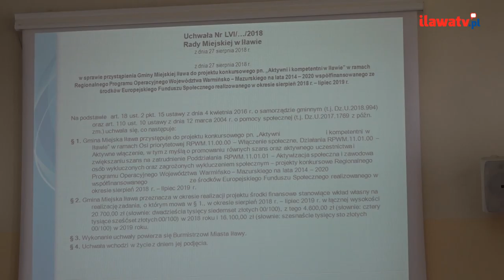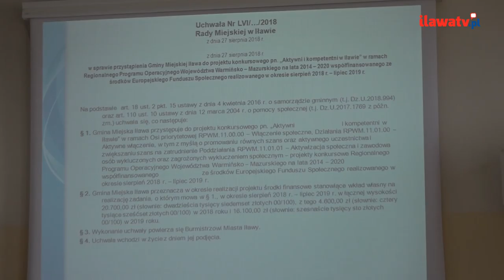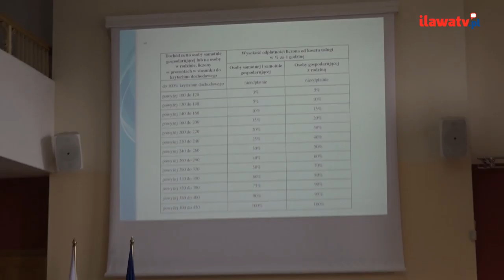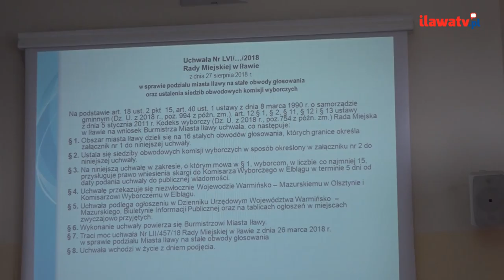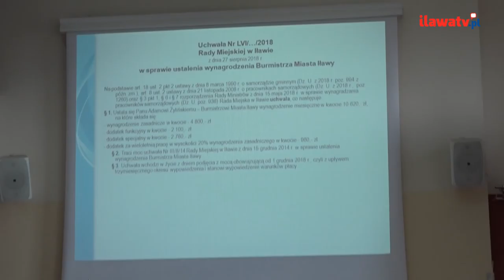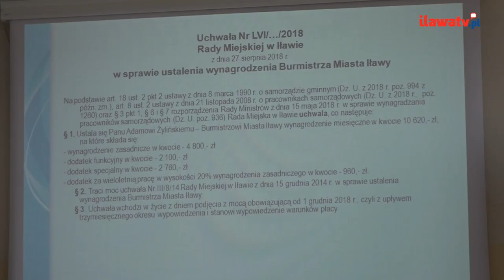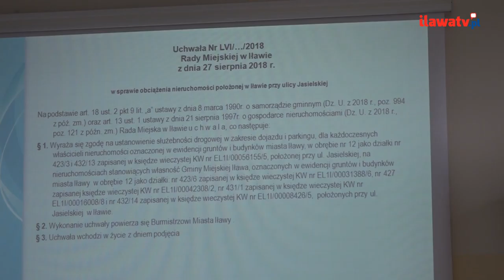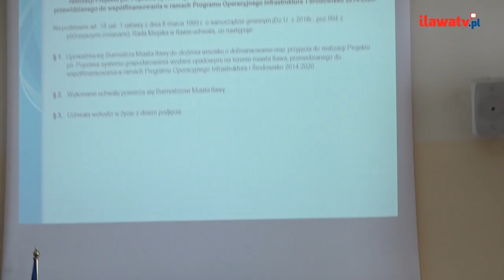LVI Sesja Rady Miejskiej w Iławie - 27 sierpnia 2018 r